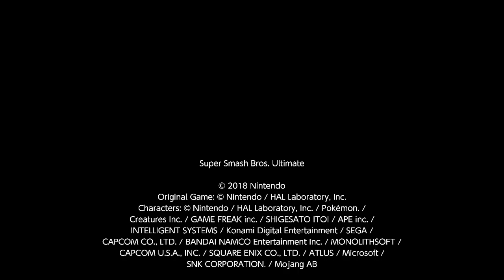Cheep Chomp Peril!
Origin: Original
Stage Name: Japanese
Creator: Japanese